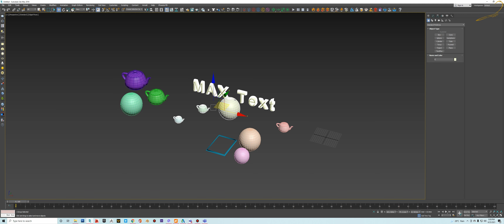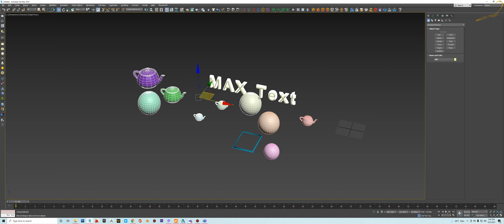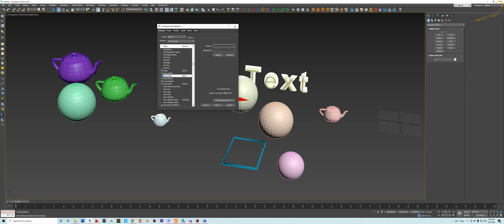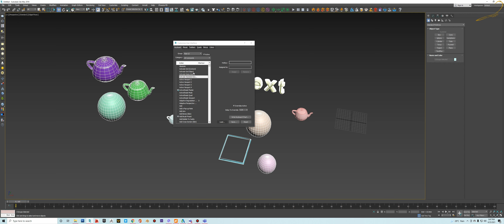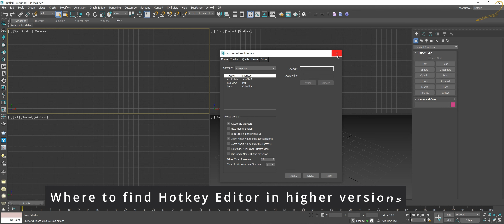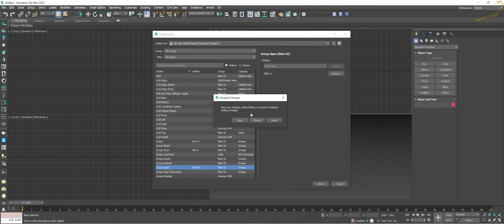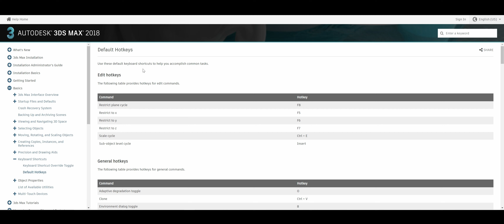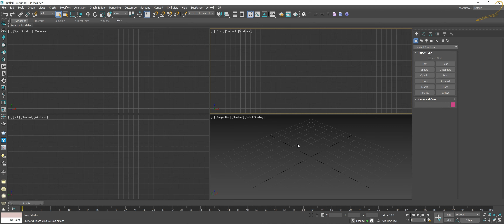3ds Max | How to create custom keyboard Shortcuts? | 023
Today, let's learn how to create 3ds Max custom keyboard shortcuts.

Here are Autodesk 3ds max software basic tutorials for you who want to learn from basic to intermediate levels and some advanced levels.

If you want to learn D5 Render, watch the videos below. It's all about the D5 Render Manual. Every detail function is explained clearly one by one.

TIMESTAMPS
02:20 | How to create custom keyboard shortcuts
07:35 | Save and load shortcuts
11:00 | Where to find Hotkey Editor in higher 3ds Max versions
16:30 | Where to find Keyboard Shortcut Map